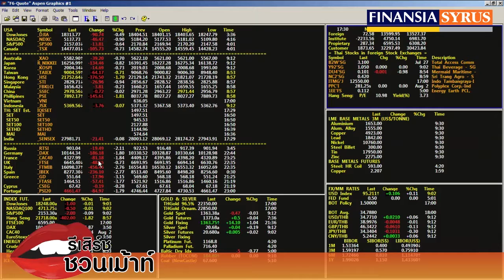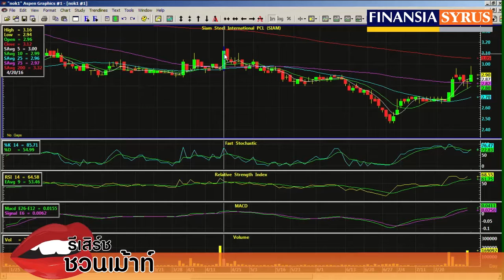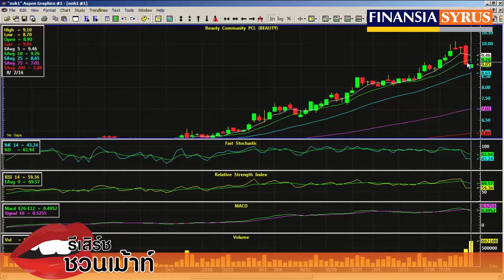รายการ รีเสิร์ชชวนเม้าส์ ช่วง Technical Today ประจำวันที่ 3 ส.ค. 2559